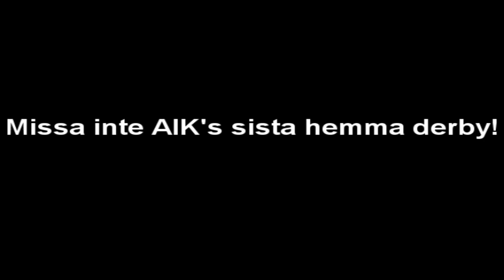inför AIK DJURGÅRDEN 2012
missa inte AIK's sista riktiga hemma derby! alla gnagare utan årskort köp biljett nu och alla djurgårdare fyll södra!